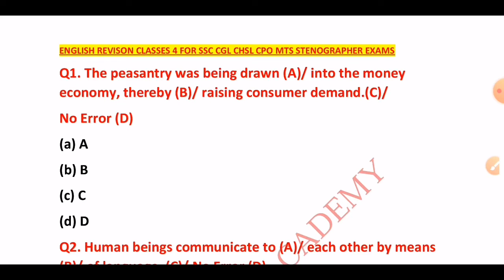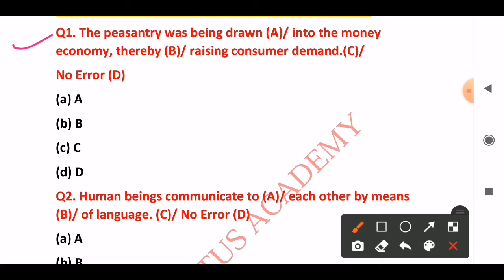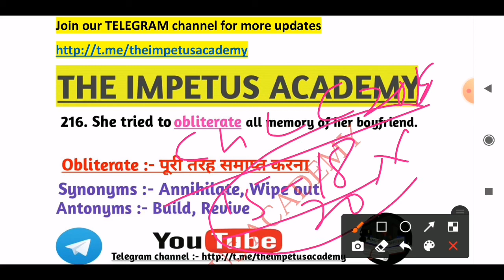ENGLISH REVISION FOR SSC | SYNONYMS | ANTONYMS |ENGLISH GRAMMAR RULES FOR SSC |THE IMPETUS ACADEMY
is video me maine ssc ke dwara conduct kiye jane wale exams jaise ssc chsl, ssc cgl, ssc mts, ssc stenographer, ssc cpo, ssc cgl mains, ssc cpo mains ke liye kuch important synonyms, antonyms, voice, grammar rules etc. bataye hain. Ye is ENGLISH REVISION FOR SSC series ka part 4 hai.